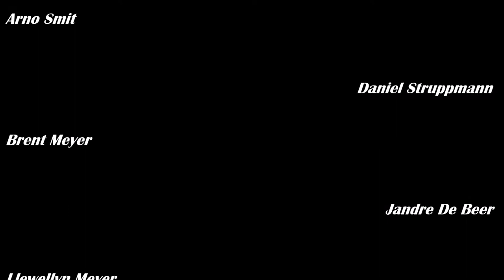Badplaas 2017 Kool-Kits doing what they do best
Last KoolKits Ride for 2017.